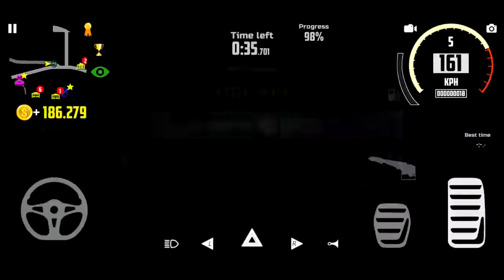Car Simulator 2 #5 Car Game - Open World Android gameplay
Oddman Games : gaming channel about IOS and Android Games, gameplay, walkthrough and much more..

GAME INFO:
Do you want GTA Android or similar game?
Play the most realistic driving simulator of 2019! (beta version 1.7)

Features:
- 3D open world.
- 360-degree car interiors.

Tips:
1. Buy new cars and upgrade them to win new races.
2. Don't go too fast in the city - drive carefully.
3. Watch out for the cops - they'll give you a ticket if they catch you speeding.
4. Pay attention to interactive tips and dialog boxes.
5. Don't forget to gas up your car at the gas station.
6. Bribes are cheaper than official tickets.
7. You can make extra money by picking up cab fares or working for the mob.
8. Obey the rules of the road.